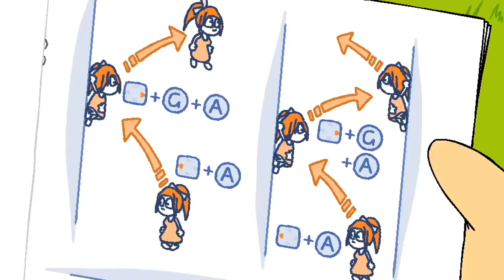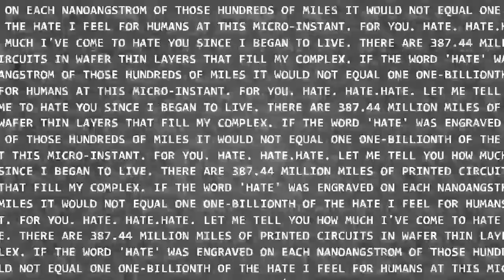SOSO - MARY BROS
ANIMATION - KAIZO TRAP